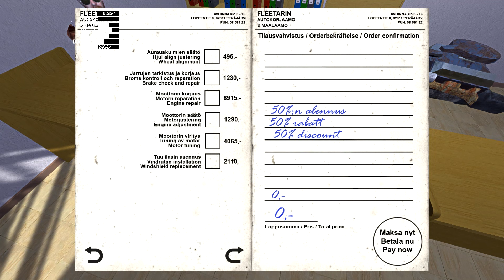My Summer Car - THE FIRST DRIVE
First drive in my summer car!